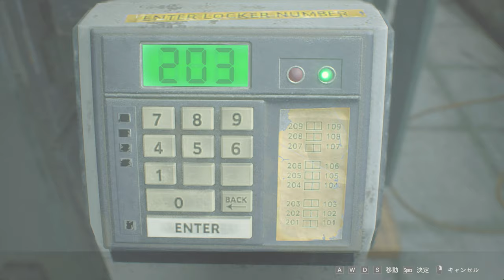未知との遭遇、最強のストーカー登場PART8【バイオハザードRE2】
こいつが現れると気の休まる瞬間がなくなるんだよな～